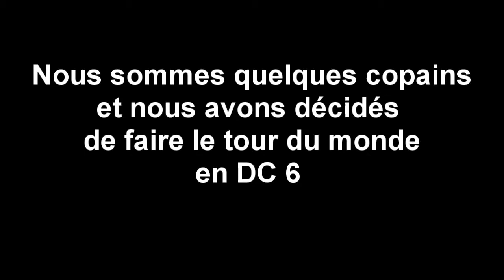world tour 2013